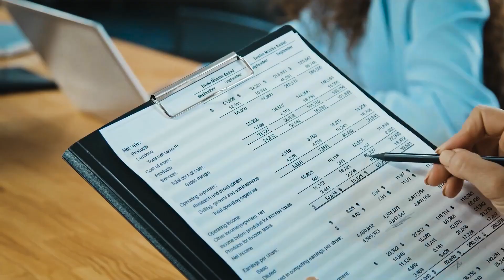How to deal with increasing business costs? - E47 MYOB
What goes up, keeps going up! Rent, wages, materials, shipping costs; they are all going up, and coupled with a recruitment shortage and supply chain issues it can feel like an assault!

So, in this week's episode of Mind Your Own Business, Marco has got four tips to help you navigate this challenging time over the months and weeks to come.

Do you want to be a star of your own show?
What about a ROCKSTAR of your industry?!

We're here to support you and help kickstart your business marketing!

Give your marketing new life with high-quality bespoke video content from the comfort of your own office.
Only 10 minutes a week can provide you with the marketing material you need to grow your brand and find the customers you deserve.
We're on a mission to provide you with the best way to find new customers and engage with existing ones,
a true next level solution your business marketing needs.

"VIDEOLOGS.CO.UK" is a video production company and the team of professional video editors you can trust to reach your visual success and get the maximum return on your investment in business marketing.

Reliability, creativity, consistency, genuine interest in your business and ways you operate - are only few of our superpowers.

Your business is special and our expertise is to best tell your story that evokes emotion, stays in your clienteles' memory and impels anticipated actions.